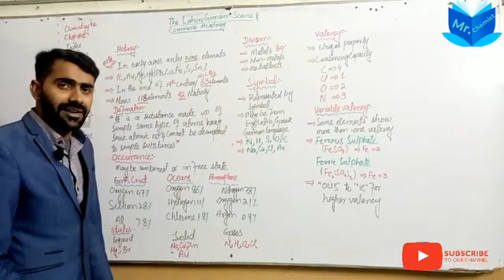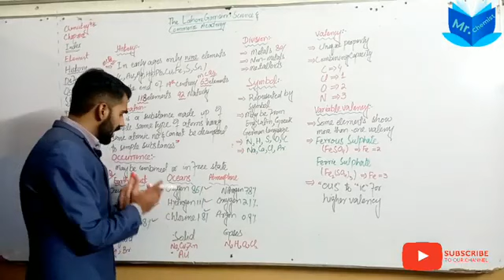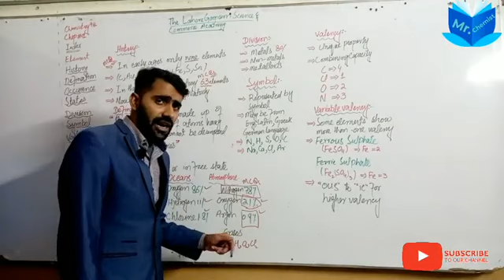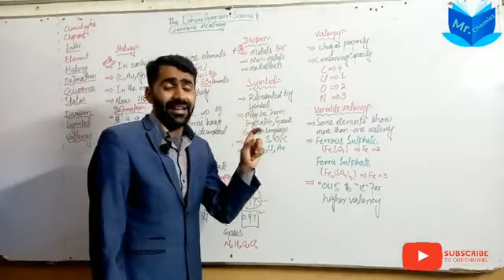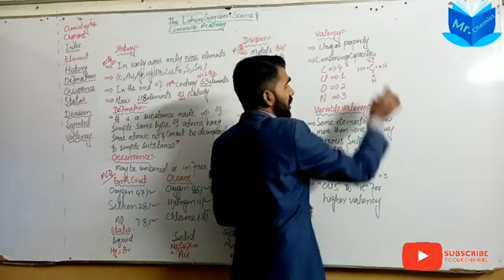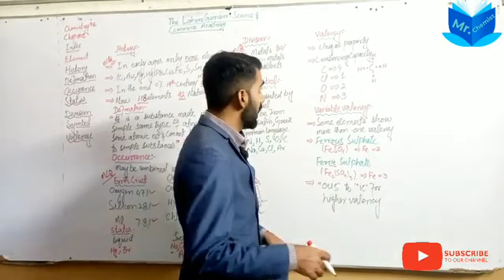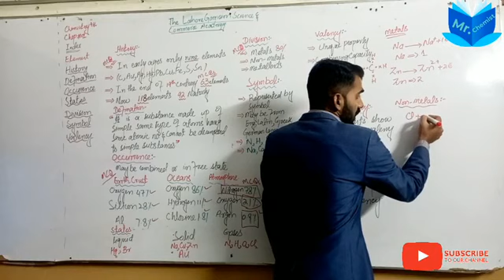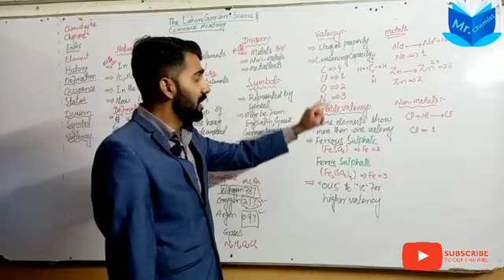Chemistry Class 9th Dated 11 12 2021